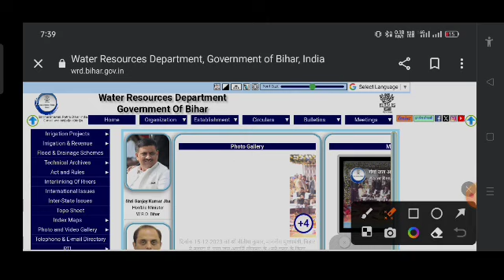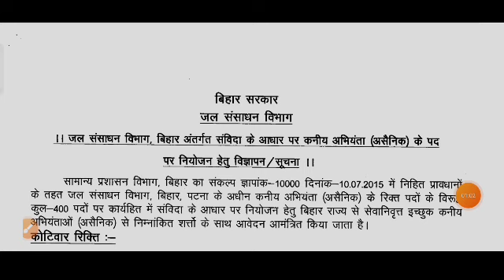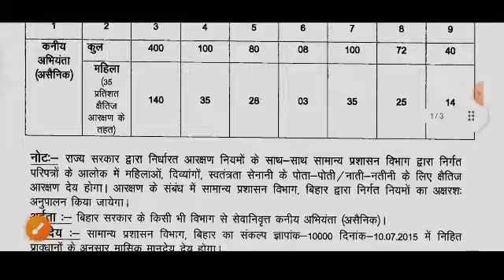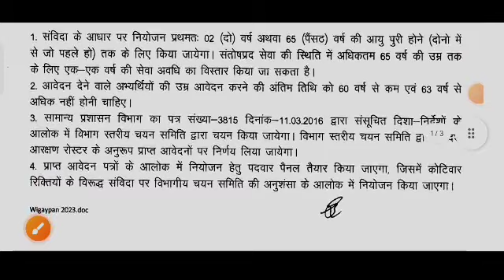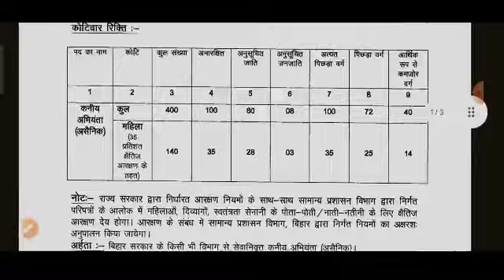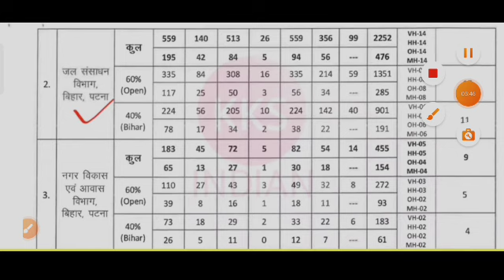BIHAR_WRD_JE_NEW RECUITMENT 2023#DETAILDED NOTIFICATION OUT TOTAL -500 POST,ONLY_DIPLOMA#WRD_JE#BTSC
बिहार lrcwrd je junior enginer,
wrd junior engineer salary,
engineers academy rrb je,
junior engineer question paper civil,
zp junior engineer pay scale,
je junior engineer syllabus,
rrb je junior engineer,
rrb je civil engineering interview,
junior engineer promotion in pwd,
work of junior engineer in pwd,
npcbl junior technician mechanical question,
rrb je mechanical questions,
junior engineer civil mcq,
wrd je civil question paper,
pwd junior engineer work,
ntdc past papers for junior engineer,
assistant engineer vs junior engineer,
pwd je job profile,
difference between assistant engineer and junior engineer,
junior engineer to chief engineer,
junior engineer vs assistant engineer,
wrd je recruitment 2023,
junior engineer work in pwd,
wrd ae je recruitment,
engineering academy dehradun rrb je
lrc बिहार भूमि जमाबंदी पंजी
lrc बिहार भूमि जमाबंदी
lrc बिहार खतियान
बिहार lrc ऑनलाइन आवेदन
बिहार lrc चयन प्रक्रिया
lrc बिहार भर्ती 2022 biharjobportal com
lrc दरभंगा बिहार
pgcil
bsphcl upcoming vacancy 2022 kab aayega,
bsphcl je civil vacancy 2022,
bsphcl upcoming vacancy 2022 cut off,
bsphcl upcoming vacancy 2022 diploma,
bsphcl upcoming vacancy 2022 eligibility,
bsphcl upcoming vacancy 2022 iti,
bsphcl je vacancy 2022,
bsphcl je vacancy,
bsphcl je vacancy 2018,
bsphcl je vacancy 2023,
central silk board recuitment,
central silk board recruitment
central silk board recruitment 2023 apply online,
pgcil_recruitment_2023
bihar lrc result 2023 cut off
bihar lrc result 2023 kab tak aayega
lrc bihar result 2020